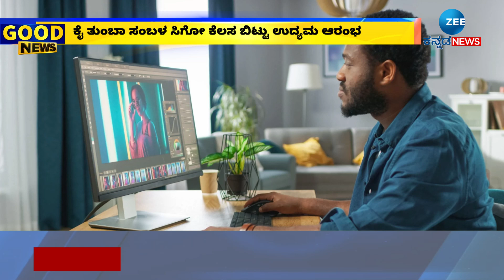Good News | Graffic Designer Business | ಗ್ರಾಫಿಕ್ಸ್ ಜೊತೆ ಕೃಷಿ ಕೆಲಸವೂ ಮಾಡಿ ಸೈ ಎನಿಸಿಕೊಂಡ ಉದ್ಯಮಿ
ಕೈ ತುಂಬಾ ಸಂಬಳ ಸಿಗೋ ಕೆಲಸ ಬಿಟ್ಟು ಉದ್ಯಮ ಆರಂಭ
ಪುಲಿಯೇರಿ ಗ್ರಾಮದ ನಿವಾಸಿ ಸುದೀಶ್  ಯಶಸ್ವಿ ಕುಕ್ಕುಟ್ಟೋದ್ಯಮಿ